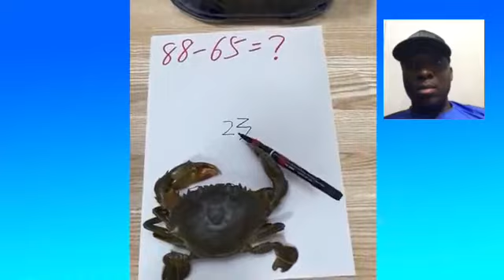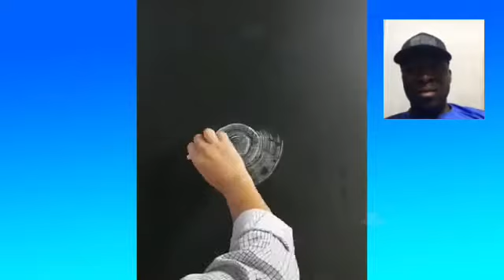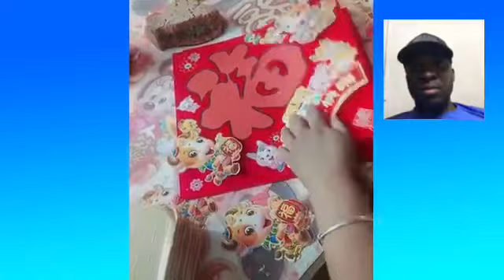Oddly Satisfying Videos| Reaction